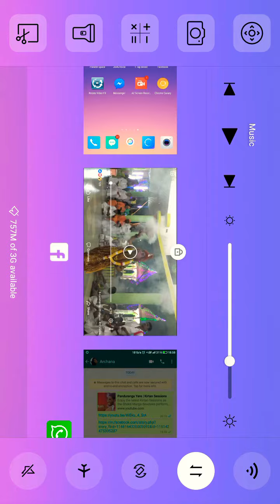Shiva tandav dance#real indianshiva tandav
Shiva tandav dance real
Belurmath
Awesome dance